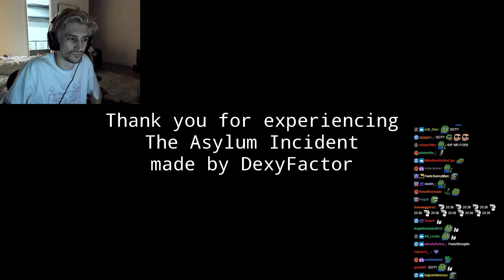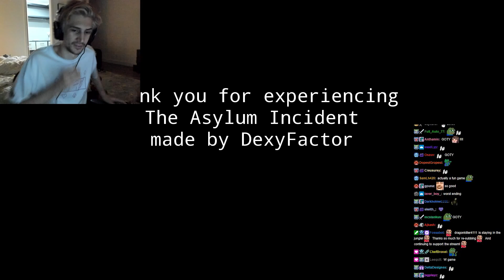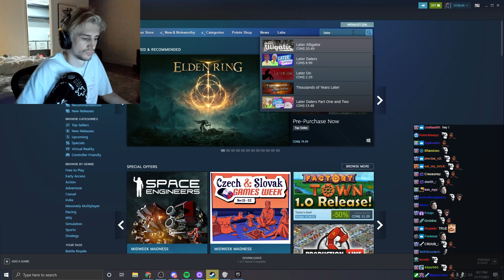xQc experiences Asylum Incident | Part (2/2)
xQc plays Asylum Incident (featuring forsen in the game)